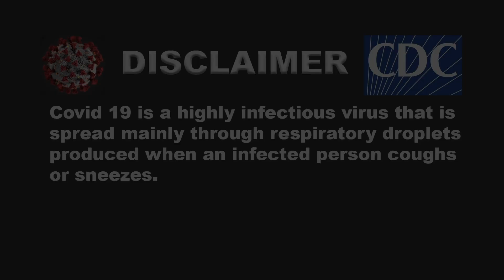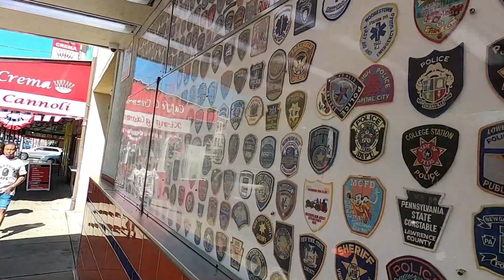pats vs genos tour. Philadelphia 2022